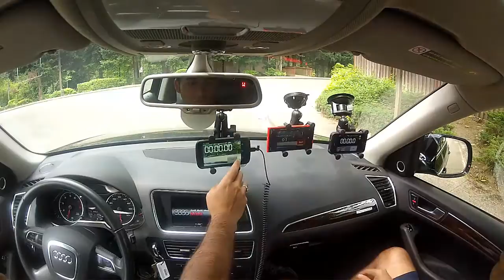Track Attack GPS Lap Timer Test Drive on Android, Windows Phone and iOS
With Track Attack being available across Windows Phone, Android and iOS, we wanted to do a quick test drive to show how it works consistently across the platforms.